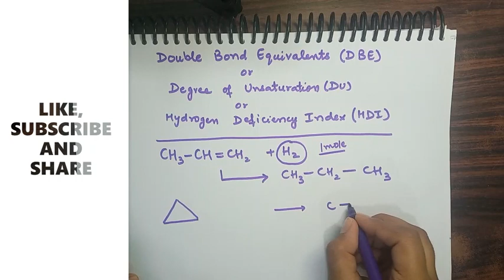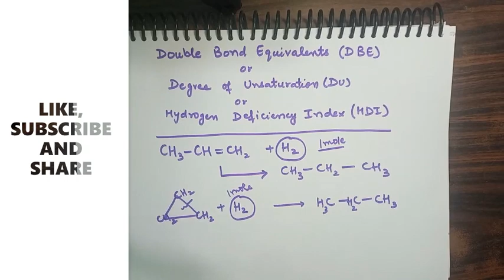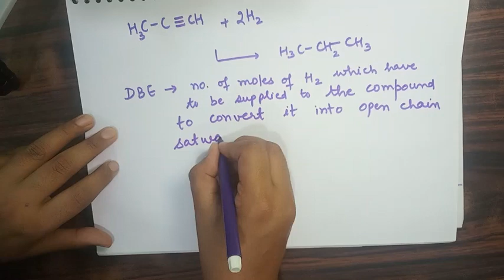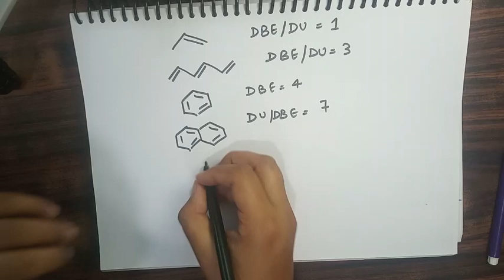DOUBLE BOND EQUIVALENTS | ORGANIC CHEMISTRY| CLASS-11TH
Double Bond Equivalent Explained in Hindi| Organic chemistry |Class -11 TH| POOJA BANSAL|